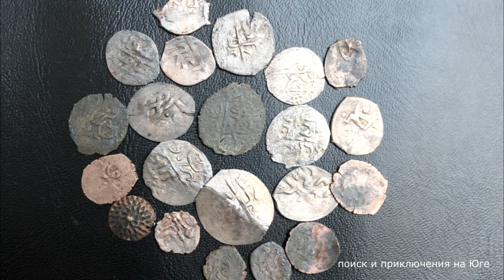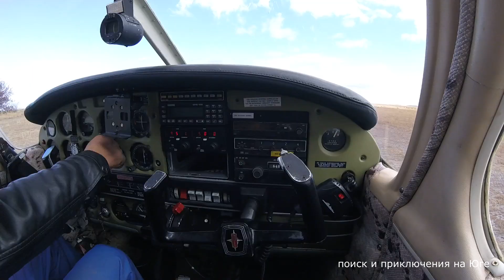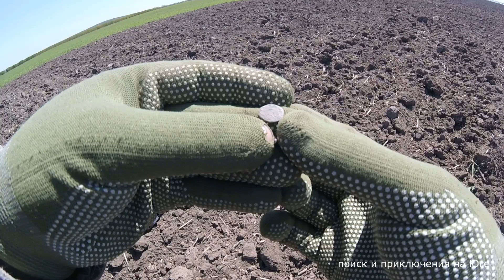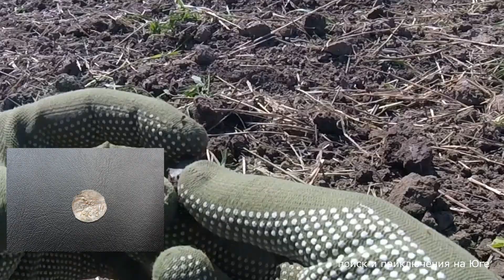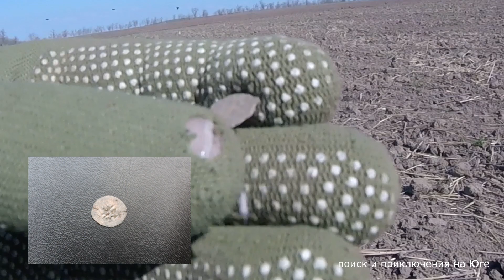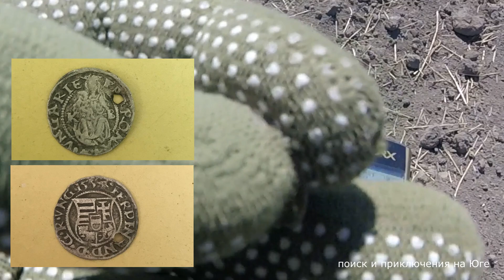ПАШУ НА ТРАКТОРЕ ПОЛЕ | СЕРЕБРЯНЫЕ МОНЕТЫ ВЫЛЕТАЮТ ИЗ ПОД КОЛЕС | SEARCH WITH A METAL DETECTOR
Познакомились с фермерами... Они нам разрешили не только осуществить поиск на поле, но и вспахать его! Монеты просто вылетали из под колес...
He met with farmers... They allowed us not only to search the field, but also to plow it! Coins just flew out from under the wheels...